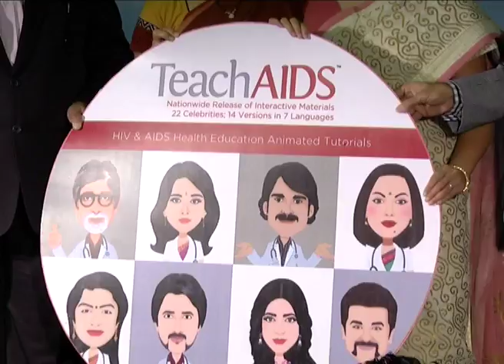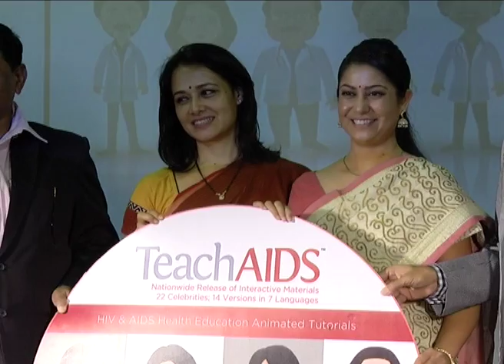Akkineni Amala Teach AIDS Press Meet Romance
watch Akkineni Amala Teach AIDS Press Meet